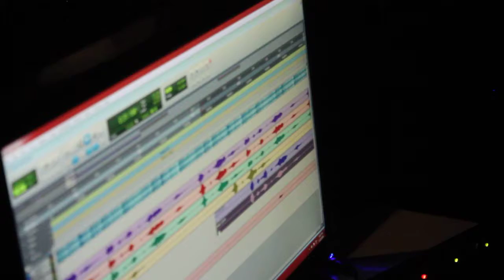FOXX A MILLI STUDIO FLOW PT.8 SHOT BY MMM UHAUL